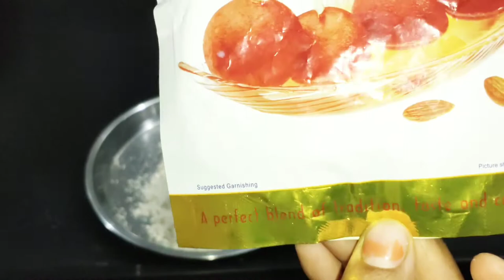आज मैंने बनाया बहुत ही टेस्टी और मजेदार गुलाब जामुन😋😋 आइए बताती हूं कैसे बनाते हैं इतनी मजेदार गुलाब